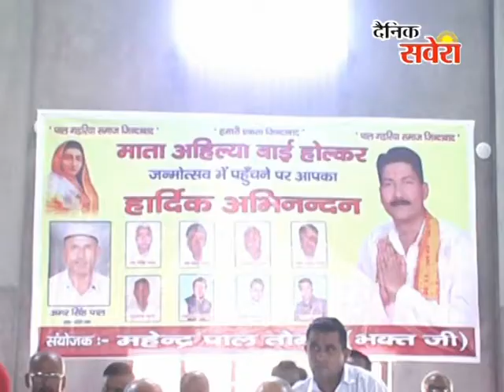इंद्री रामलीला ग्राउंड में पाल समाज की ओर से माता अहिल्या बाई होल्कर के जयंती मनाई गई